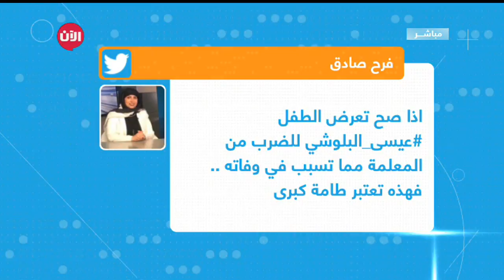علاقة المدرس بالطالب حساسة للغاية.. وسيف الفيصل فيها دقيق جدا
شاهد آيضا:
قيادي بعثي يفضح تاريخ آل الأسد!؟
تعد العلاقة بين الطالب والمعلم حساسة جدا، لذلك يخضع المدرس قبل أن يوضع في صف تعليمي خلال دراسته في الجامعة للكثير من التأهيل ؟

ما هي المؤهلات التي يجب أن تكون موجودة في المدرس ؟ وهل تكفي الشهادة العلمية التي يحصل عليها المدرس ؟

للحديث اكثر حول هذا الموضوع .. معنا حليمة قاروط...مديرة مدرسة ومختصة في التربية والتعليم